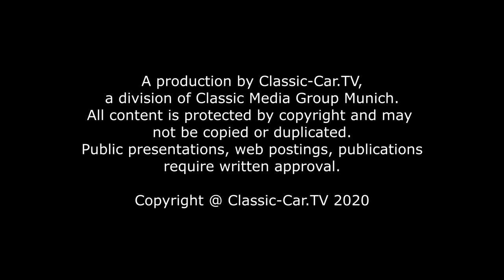Retromobile Paris Teil 2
Die Retromobile in Paris ist alljährlich im Februar Treffpunkt für die Oldtimer-Szene aus der ganzen Welt. Auch wenn sich die Retromobile inzwischen vor allem als Verkaufsmesse versteht, bietet sie Besuchern zwischendurch auch die Möglichkeit, einige der sorgfältig zusammengestellten Markenjubiläen oder Sonderausstellungen zu betrachten. Das diesjährige Highlight der Sonderausstellungen war die zuvor noch nie außerhalb Italiens gezeigte Vielfalt von Bertone Konzeptstudien. Organisiert hatte diese gelungene Präsentation der Italienische Oldtimerverband ASI.

Bertone – der Name steht für klare Linien. Klar und kantig ist das Design des „Rainbow“. Auch die Seitenlinie unterstreicht die Keilform. Zuerst vermutet man eine Designstudie für den Fiat X1/9, der im Übrigen auch bei Bertone gestaltet wurde, doch das „Prancing Horse“ am Heck des Fahrzeugs verrät es schon: Es handelt sich um den Prototypen zum Ferrari 308 GT aus dem Jahr 1976. Nach dem Ferrari 308 Dino und dem Lamborghini Countach hatte man sich bereits an diese klaren Linien gewöhnt. Daher war das Design für die damalige Zeit gar nicht so ungewöhnlich. Bertone konnte aber Ferrari nie als Kunden gewinnen. Besonders das Targa artige Faltdach war ein neuer Hingucker. Leider blieb es während der Retromobile geschlossen.

Für italienische Temperaturen mit Sonnenschein-Garantie waren sicherlich der Suzuki Go von 1972 und der Autobinchi Runabaut von 1976 ausgelegt. Ein Dach war nicht einmal geplant. Der Suzuki Go mit seiner Barchetta-förmigen Karosserie sollte ein Hybrid zwischen „Spaßmobil“ und einem Pickup sein. Die Idee war auf der Ladefläche ein Motoorad zu transportieren und gleichzeitig  einen zweisitzigen Beachbuggy zu besitzen. Die hochliefen Felgen tragen großprofilige Reifen.
Der keilförmige Autobianchi Runabout war ein weiteres Highlight der Ausstellung. Das Design war seiner Zeit weit voraus. Die Scheinwerfer - am Überrollbügel befestigt - ermöglichen die deutliche  keilförmige und spitz zulaufende Seitenlinie. Ein Mittelmotor sorgt für die perfekte Gewichtsverteilung. Das Design wurde stark von den damaligen Speedboats inspiriert. Der Runabaout gilt als Pate für das spätere Design des Fiat X1/9.

Ein weiteres Pickup Concept stand direkt neben dem Suzuki Go. Die BMW Pickster Studie von 1998. Aufgebaut wurde die Designstudie auf dem Chassis des BMW 528. Ein großer Frontspoiler der eher an einen Sportwagen erinnert, was bei geplanten 320 PS kein Wunder ist. Ein Gimmick ist der Rücksitz im Freien und die damals neuartigen Runflat Reifen.

Eine Überraschung war auch das Familienkonzept von Lamborghini, der „Genesis“ von 1988. Nuccio Bertone versuchte in der Studie die sportlichen Attribute eines Supercars mit den praktischen Eigenschaften eines Vans zu vereinen. Chassis vom Espada, Mittelmotor aus dem Countach. Den keilförmigen Look erreichte er durch die Gestaltung der seitlichen Fenster.

Die Chevrolet Corvette Studie „Ramarro (Grüne Eidechse)“ wurde 1984 in Las Vegas gezeigt. Sie basiert auf der Corvette C4, wurde aber optisch sehr verändert. Das Cockpit liegt weiter hinten und auch hier wurde für eine verbesserte Aerodynamik eine keilförmige Karosserie gestaltet. Besonders zu erwähnen sind die nach vorne gleitenden Türen. Im Innenraum sieht man, dass auch das Interieur dem damaligen Zeitgeist angepasst wurde. Das Armaturenbrett ist quadratisch und funktional gestaltet.

Ein überraschendes Design bot der Volvo Tundra von 1979. Auf der Retromobile ein absoluter Hingucker. Volvo stellte das Projekt allerdings damals zurück, da ihnen der Tundra zu extrem

erschien und sie bezweifelten, dass dieses Design Absatz finden würde. Sie entscheiden sich für das Design des 343, wie es dann auf den Straßen zu sehen war.
Aus der ersten Zusammenarbeit zwischen Citroen und Bertone wurde  der Citroen Camarque im Jahr 1972 geboren. Die Designstudie erinnert schon sehr an den Citroen BX.